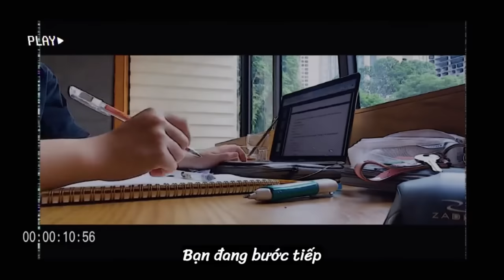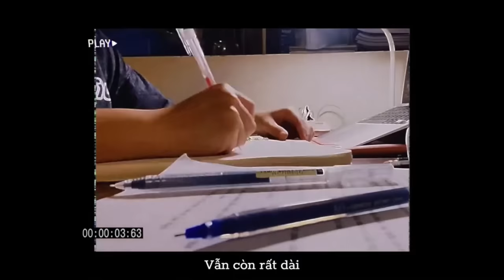[Study Account]#5 |THPTQG 2023 | Động lực học tập